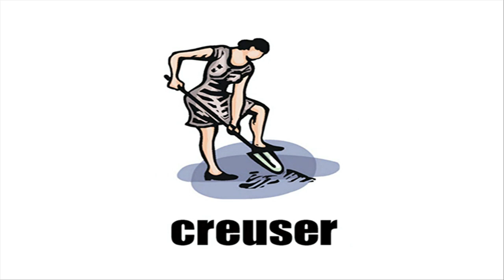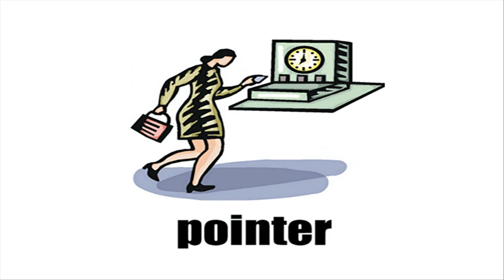تعلم اللغة الفرنسية LES VERBES 2